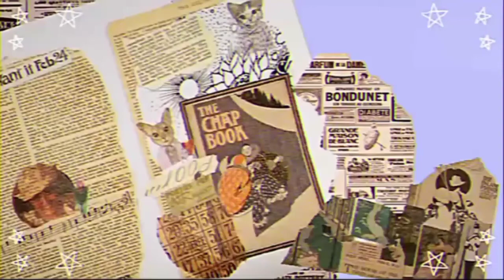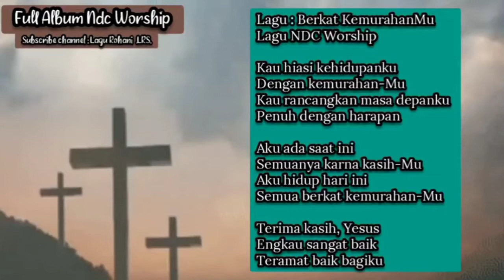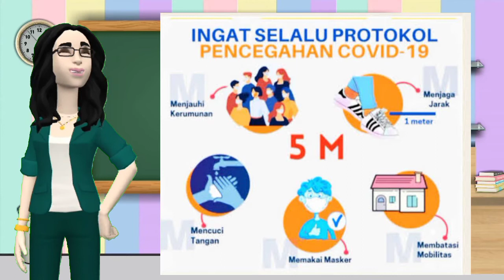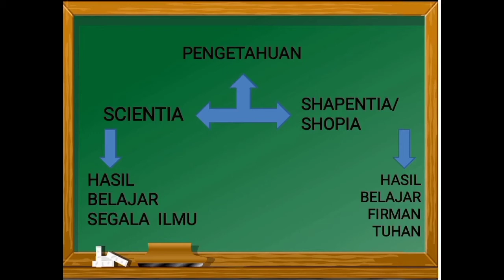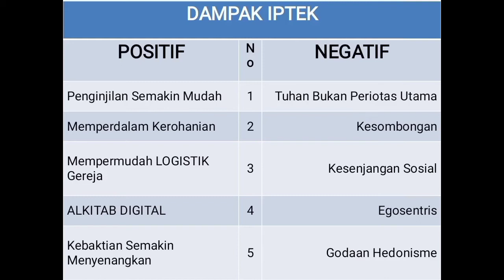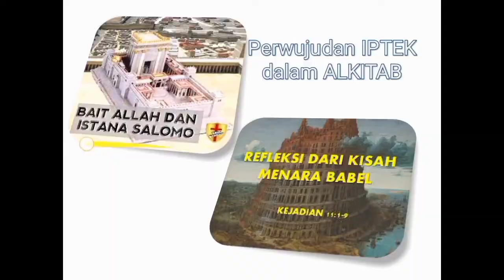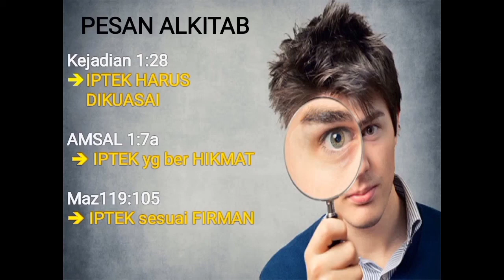Mensyukuri Karunia Allah Lewat Perkembangan IPTEK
Materi Kelas XII Semester Genap